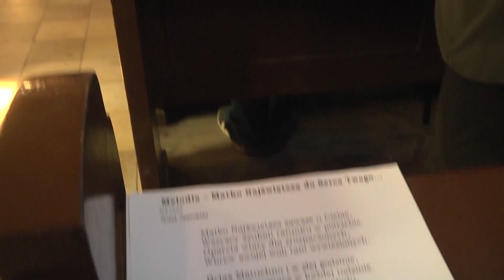Ziemskie piekło Sybiru